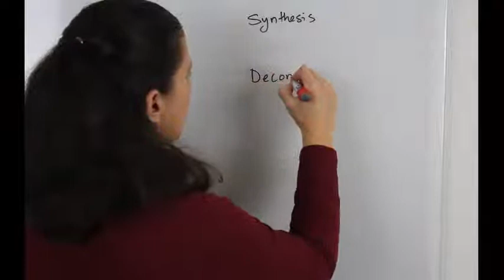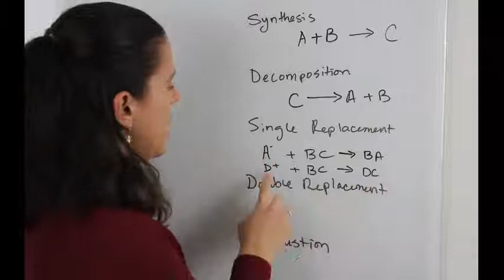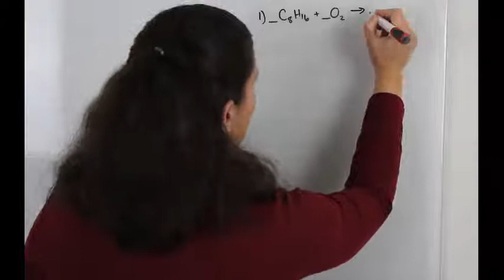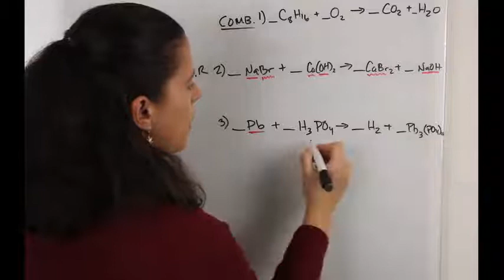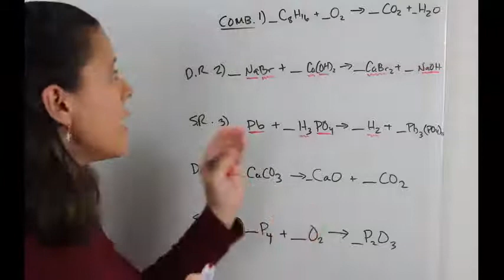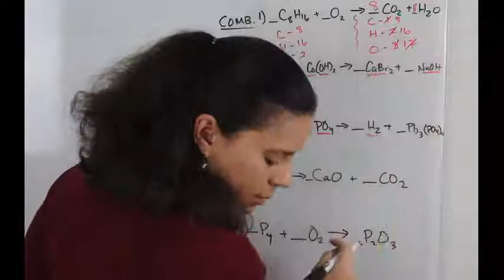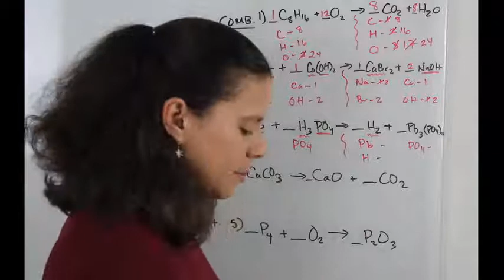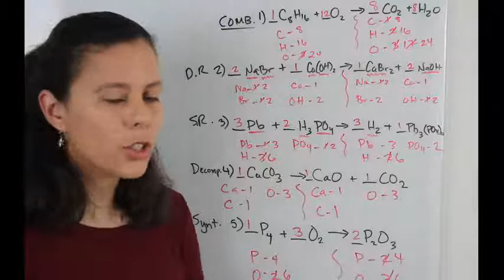TYPES OF CHEMICAL REACTIONS AND BALANCING CHEMICAL EQUATIONS (LIVE SESSION)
In this session, Isabel explains how to identify different types of Chemical Reactions and how to balance Chemical Equations. On the next LIVE session, she will answer questions from students who will join her in a private video conference.

If you would like to join one of her next sessions, please fill out this form

⏱ TIMESTAMPS:
0:20 Who is Isabel De La Cruz?
1:59: Why create Isabel Explains?
2:52: How can you get free tutoring?
3:21 What are the different types of Chemical Reactions?
4:55 What is a Synthesis Reaction?
5:38 What is a Decomposition Reaction?
6:05 What is a Single Replacement (or Displacement) Reaction?
8:10 What is a Double  Replacement (or Displacement) Reaction?
9:16 What is a Combustion Reaction?
         - Clarification: Carbohydrates contain Oxygen, Hydrocarbons DO NOT.
11:27 Examples on how to identify different types of Chemical Reactions
18:47 How to Balance Chemical Equations / Reactions
33:14 How can you join me?